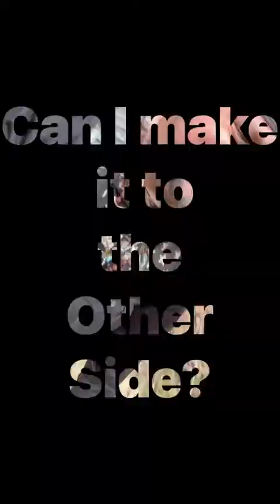CAN I MAKE IT TO THE OTHER SIDE?